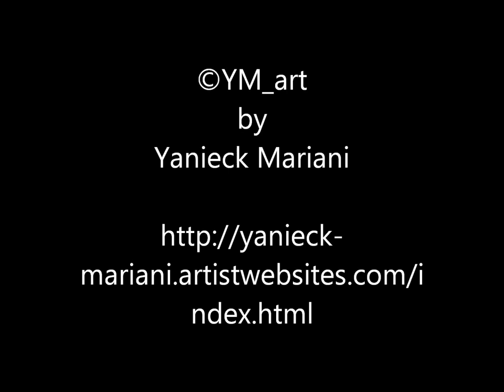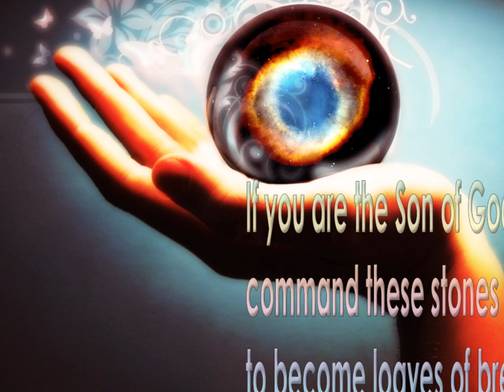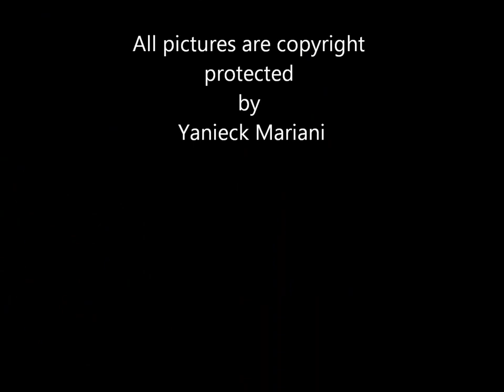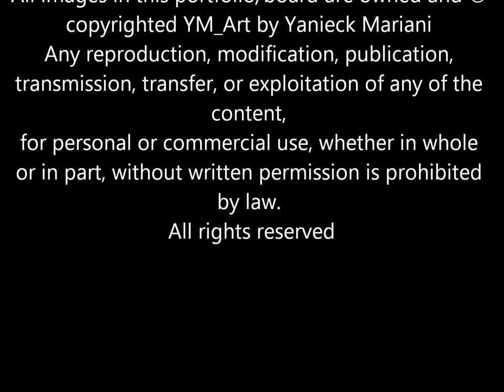!SlideShow YM art portfolio long version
If you like to see more or want to buy some of my art,

© YM_art by Yanieck Mariani